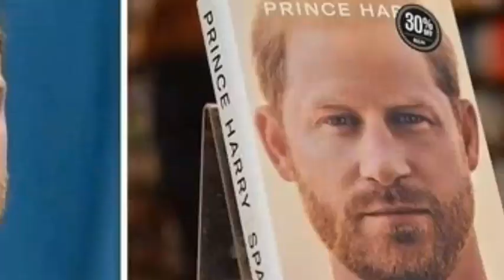UNBELIEVABLE! Hear What Haz Said After Spare Ghostwriter Found His Story FRUSTRATING